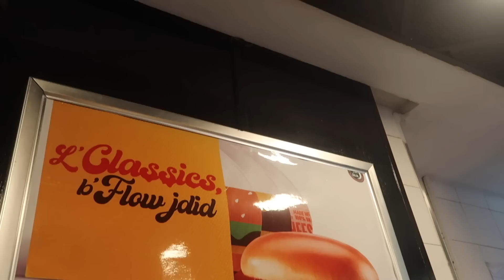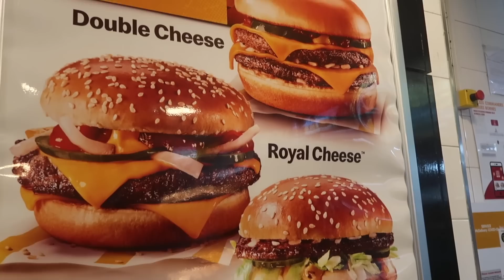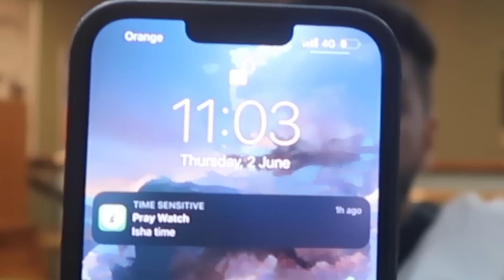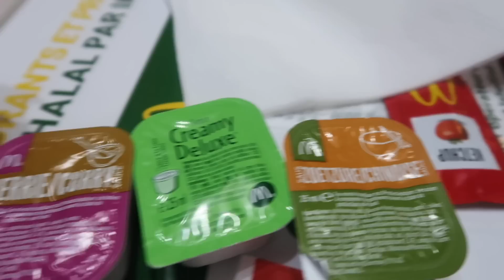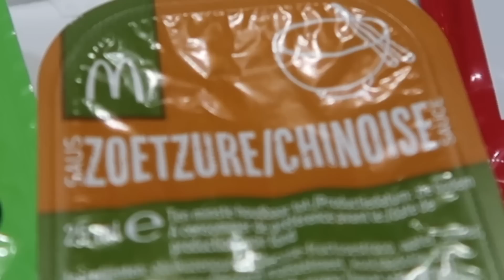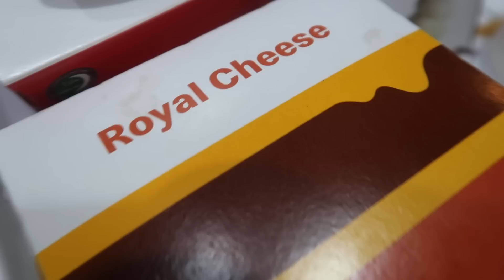تجربة كل شئ مختلف في ماكدونالدز المغرب | بطاطس بالكاري و عصير الرمان و فطاير الجبنة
المغرب
Mcdonald's
تجربة
ماكدونالدز
Morocco
فلوج
vlog
سفر
مروان سري
ارزع
العب
بتاع افلام
Marwan Serry
سفريات
2022
٢٠٢٢
شوبينج
اسواق
كازابلانكا
casablanca
الاكل
تجربة